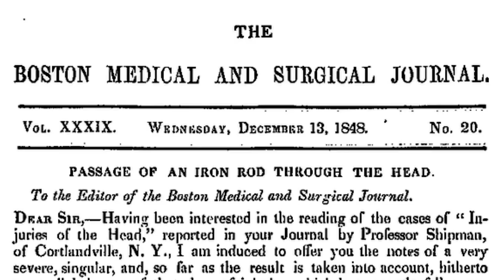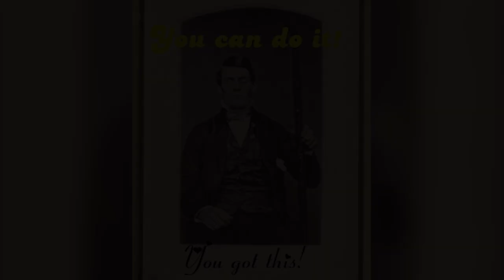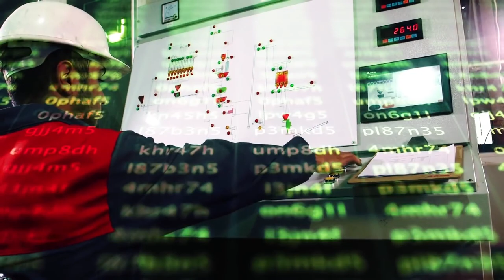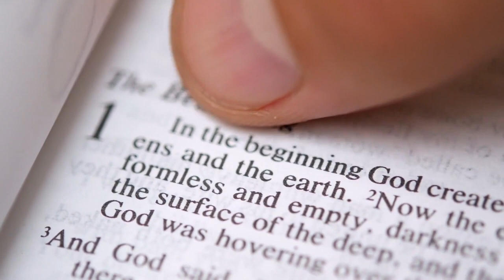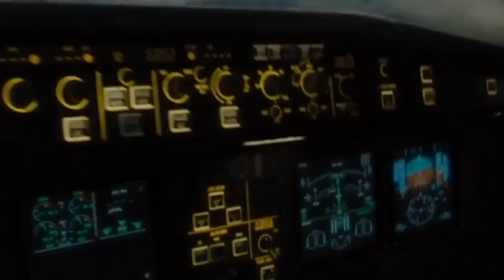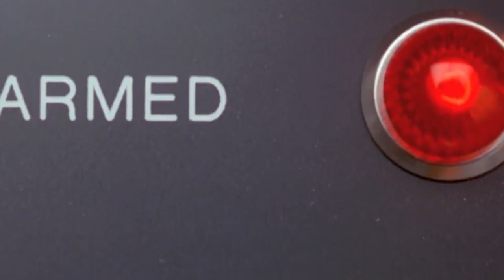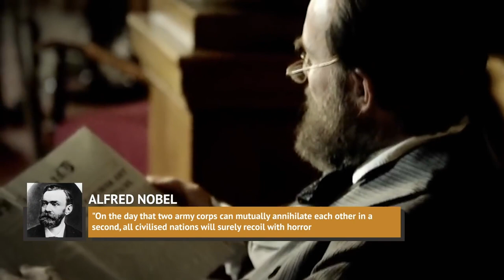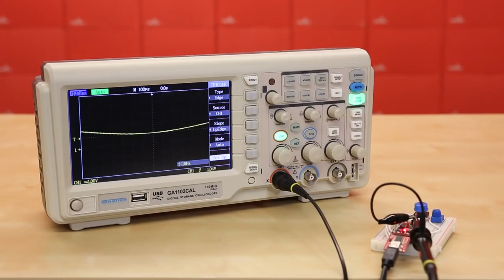Scientific Discoveries Marathon #1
Scientists don't just sit around waiting for discoveries to happen. They're constantly working on questions you may have never considered, like why people see ghosts, the worst ways to die, or why the dodo bird went... well, the way of the dodo. If you've got an appetite for worldly knowledge, this marathon of scientific discoveries will satisfy your curiosity in ways you might not expect.

Scientists Finally Know The Real Reason Dodo Birds Went Extinct | 0:00
7 Scientifically Proven Side Effects A Man Gets Growing A Beard | 3:54
Why Scientists Are Still Fascinated By Phineas Gage | 8:21
According To Science, This Is How The Human Race Will End | 13:42
Things In The Bible That Science Actually Confirmed To Be True | 26:12
The Worst Ways To Die According To Scientists | 37:13
Things Scientists Wish They Hadn't Discovered | 44:11
Why People See Ghosts, According to Science | 55:56